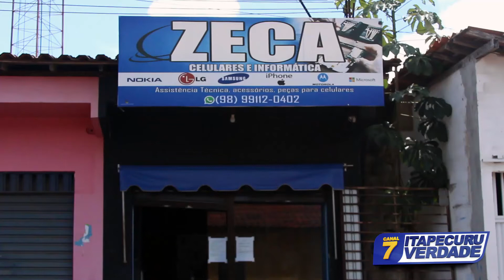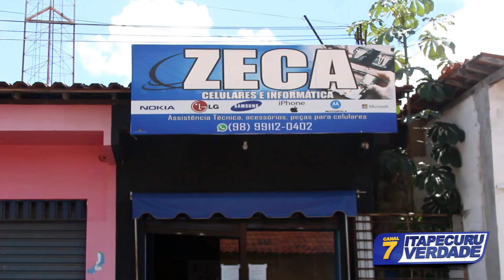Campanha solidária da loja Zeca Celulares